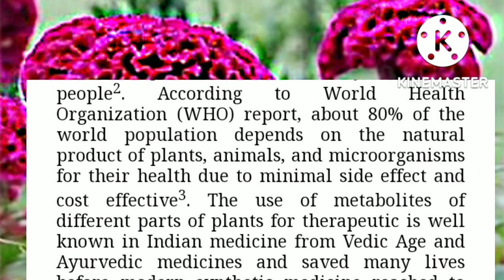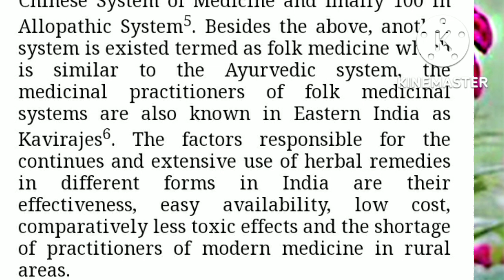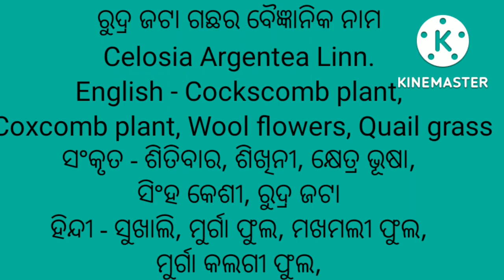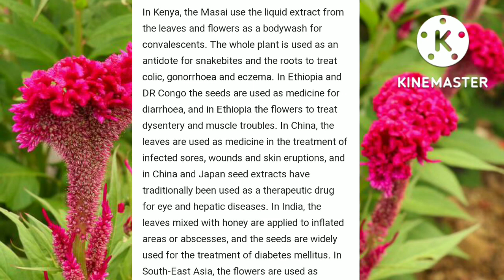ରୁଦ୍ର ଜଟା ଗଛର ଉପକାରିତା। ମୟୁର ଚୂଳିଆ ଗଛ।Cockscomb plant benefits in odia, Celosia Argentea,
ରୁଦ୍ର ଜଟା ଗଛର ଉପକାରିତା। Cockscomb plant benefits in odia, Celosia Argentea,

ଏହି ଭିଡିଓ ରେ ରୁଦ୍ର ଜଟା ଗଛର ଔଷଧୀୟ ଉପଯୋଗ ବିଷୟରେ ଜାଣନ୍ତୁ। ଏହି ଗଛ ଘର ଆଗରେ ଲଗାଇଲେ ବାସ୍ତୁ ଦୋଷ ଶାନ୍ତି କରାଯାଏ ଏବଂ ପିତ୍ରୁ ପୁରୁଷଙ୍କର ଆଶ୍ରିବାଦ ପ୍ରାପ୍ତ ହୁଏ।
ଏହି ଗଛକୁ ଗଳା ରୋଗ, ଚର୍ମ ରୋଗ, ପେଟ ରୋଗ, ଲିଭର ରୋଗ, ଏକଜିମା, ଗନେରିୟା ଯୌନ ରୋଗ ପାଇଁ, ସର୍ପ ବିଷ କମ୍ କରିବା ପାଇଁ, ଡାଇବେଟିଜ ରୋଗ ପାଇଁ, ଜଣ୍ଡିସ ରୋଗ ପାଇଁ, ମୂତ୍ର ନିଷ୍କାସନ ରେ ଯନ୍ତ୍ରଣା କମ କରିବା ପାଇଁ, ପଥରୀ ସମସ୍ୟା ସମାଧାନ ପାଇଁ, ଋତୁ ସ୍ରାବ ବିକାର ଇତ୍ୟାଦି ରୋଗ ପାଇଁ ବ୍ୟବହାର କରାଯାଏ।

କୁକୁଡ଼ା ମୁକୁଟ ଫୁଲ ( Cocks comb seeds) ଗଛର ମଞ୍ଜୀ ଅନଲାଇନରେ କିଣନ୍ତୁ

Jadibuti Gyan,

କୁକୁଡ଼ା ମୁକୁଟ ଗଛ, ମୟୁର ଚଊଳଇଆ ଗଛ,
Celosia Argentea,
Cockscomb plant,
Wool flowers plants,
Rudrajata plants,
Kukuda mukuta phoola gachha,
Murga phool plant,
Murga flowers plants,
Murga kalgi plants,
Cockscomb plant benefits in odia,
Medicinal plants Celosia,
Celosia plant uses,
Celosia cristata,
Quail grass,
Coxcomb plant benefits,
Singha kesi plant,
Makhmali flowers plants,